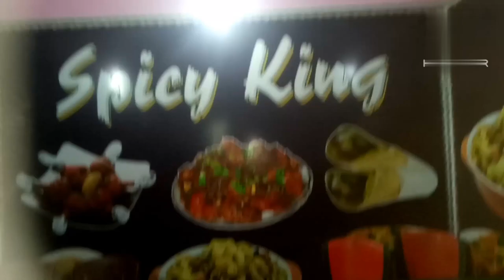आज चिकन बिरयानी खाँय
welcome to sakshi suhani vlog
aaj chiken bryani khay
restorent me chiken biryani
khay, biryani khana me acha laga
aap log bhi kha sakte hai
jaganpura me spyce king dukan
ka nam hai
aap sabhi suport kigie